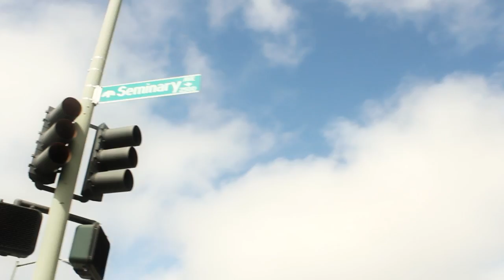Fox Aka Thug Pimpin - Trippin Wit Fox | Directed By: Gunny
Riding around gettin love from everybody. We Trippin Wit Fox